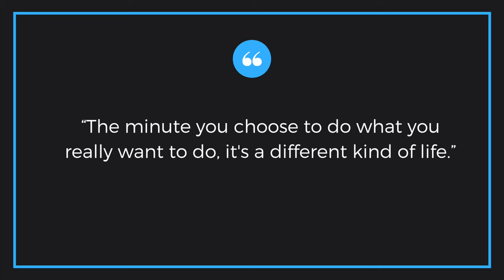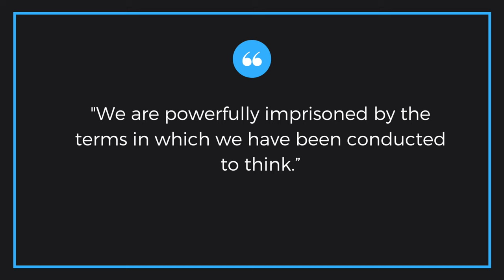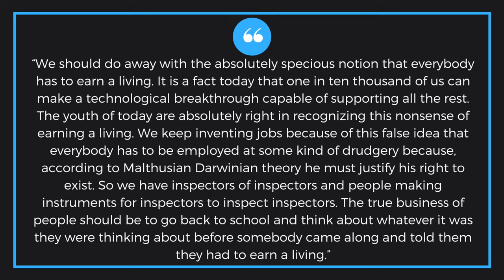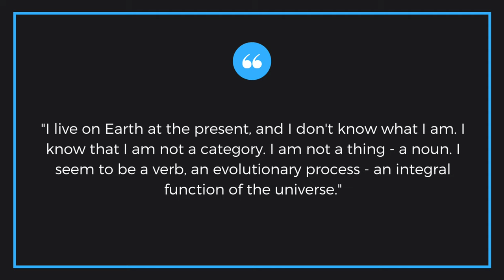Seven Life Changing R. Buckminster Fuller Quotes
I think the world would become a better place if we were all to adopt the mentalities of R. Buckminster Fuller.

P.S. Future Daniel, take some time to ponder what you really think about things. Clarity will follow.